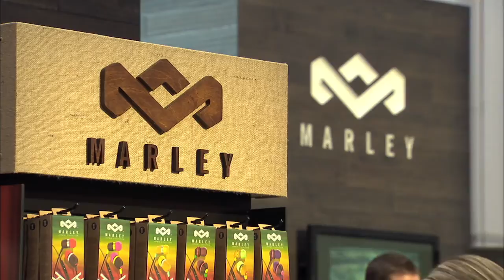House of Marley at CES 2012 - Rohan Marley talks to Martin Stanford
CES 2012 Rohan Marley talks to Martin Stanford about House of Marley, music and headphones